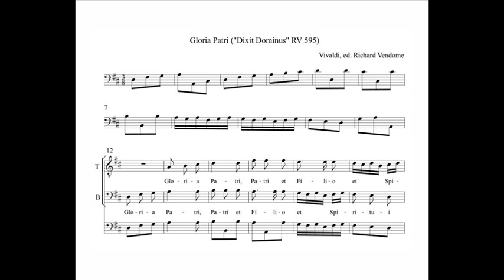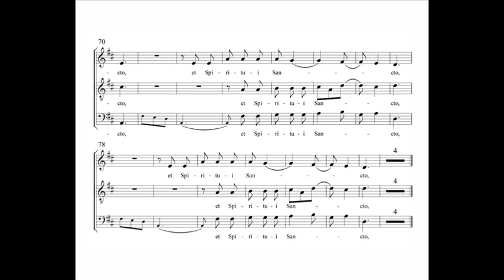Vivaldi's Women - men not required!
This is the contralto/tenor/bass trio "Gloria Patri" from Dixit Dominus (RV 595), composed for the Figlie di Coro of the Ospedale della Pietà.  Here the voice of Anna dal Basso (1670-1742), a documented bass singer at the Pietà, is sung by Margaret (centre), Cecilia dal Contralto (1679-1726) by Victoria, and Paulina dal Tenor (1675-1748) by Penny.  Vivaldi's Women challenge the cultural stereotype which assumes that female voices are naturally high and that it is wrong for them to sing low.  At the end of the clip we see Micky White in the Venice archives where she has made so many remarkable discoveries about Vivaldi and the women he worked with.